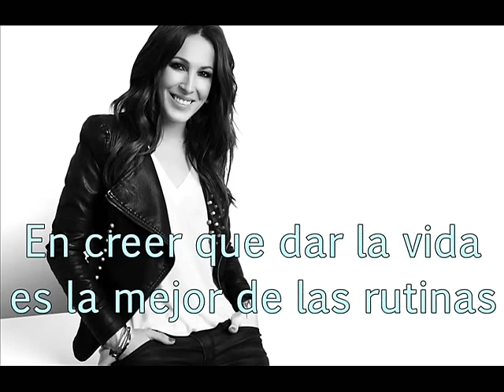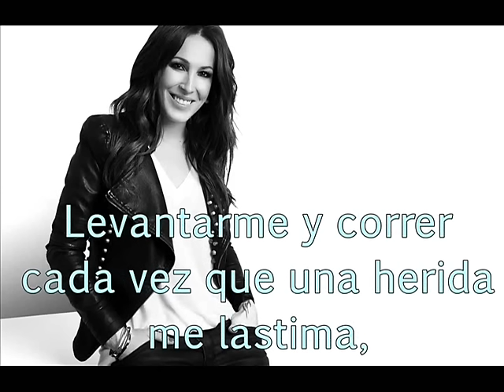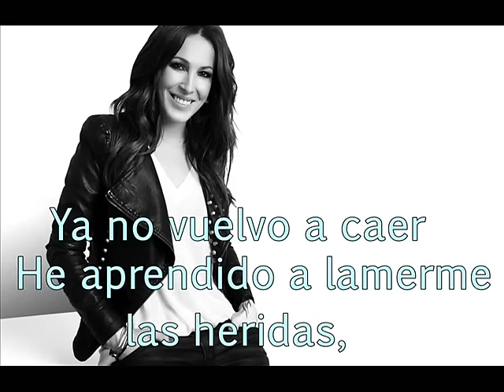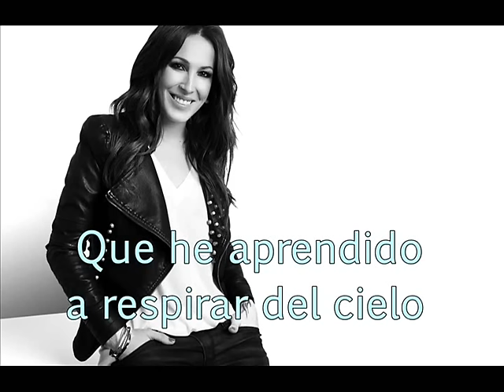Malú - Quiero - Letra (Nuevo Single 2015)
La canción me costó US 1,99 en iTunes.
Video subido sin fines de lucro, propiedad de Malú.

Grande Malú !!!